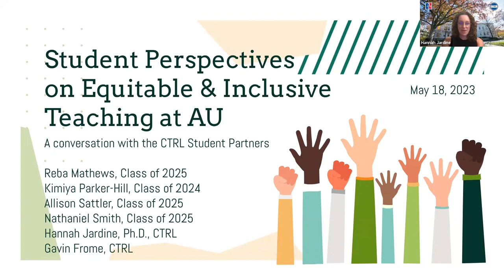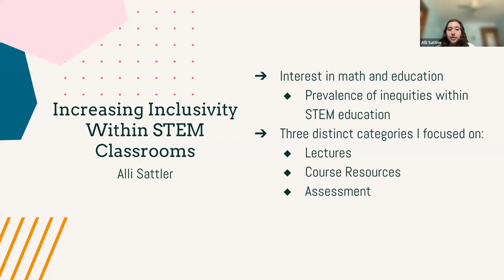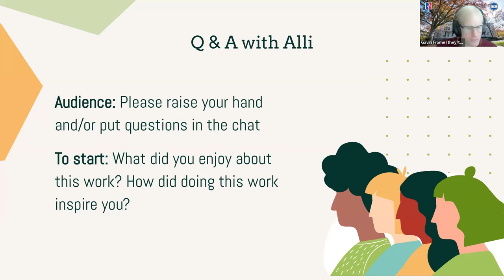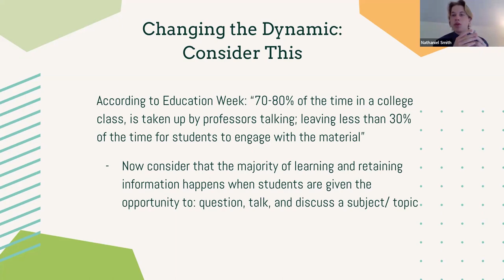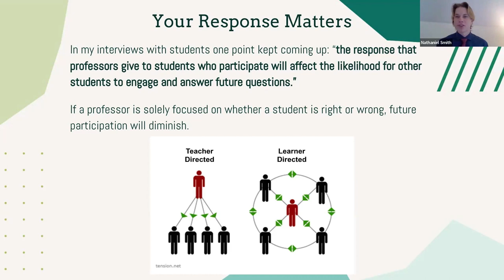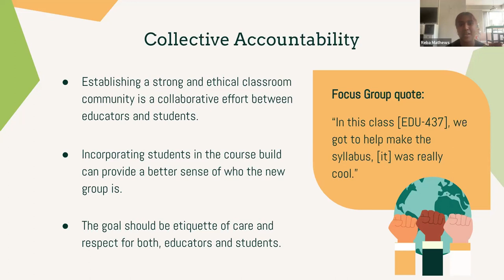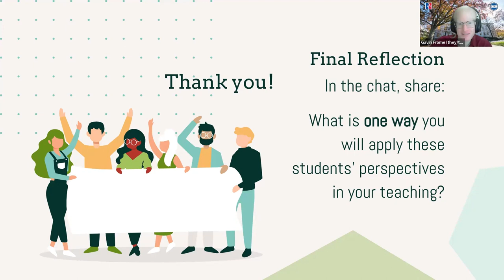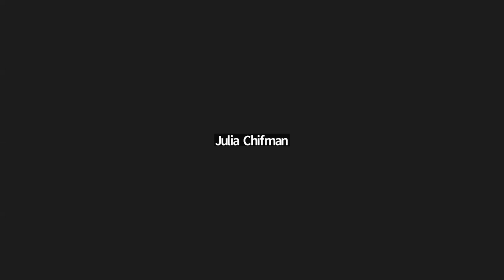Student Perspectives on Equitable and Inclusive Teaching at AU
Presenters: Gavin Frome (Graduate Assistant for Teaching & Learning, CTRL), Reba Mathews (Undergraduate Partner for Teaching & Learning, CTRL), Kimiya Parker-Hill (Undergraduate Partner for Teaching & Learning, CTRL), Alli Sattler (Undergraduate Partner for Teaching & Learning, CTRL) Nathaniel Smith, Undergraduate Partner for Teaching & Learning, CTRL), Hannah Jardine (Teaching & Learning Specialist, CTRL)

In this session, undergraduate students will share their perspectives on how instructors at AU can make their teaching more impactful, equitable, and inclusive. These students have been working with CTRL as undergraduate assistants in teaching and learning throughout the spring semester and are excited to share insights from their focus projects with the larger AU community. Their presentations will draw on personal experience, interactions with other students, and ideas from coursework, and include topics related to accessibility, student participation, power and privilege, and the educator-student dynamic.